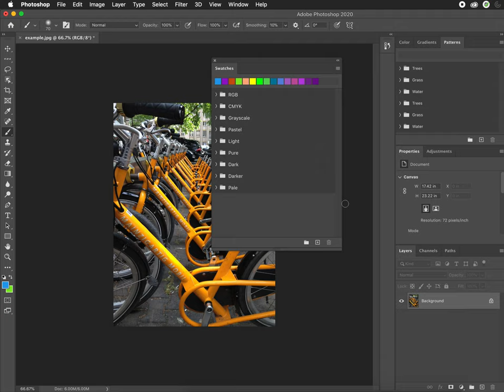Saving Color Swatches in Photoshop